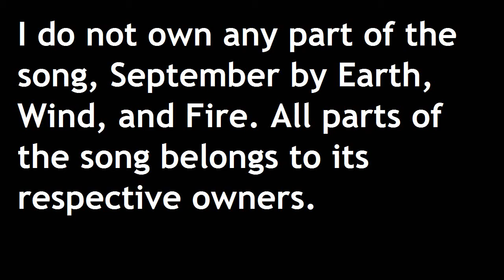Gabe Sings September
Gabe remembers the 21st night of September.